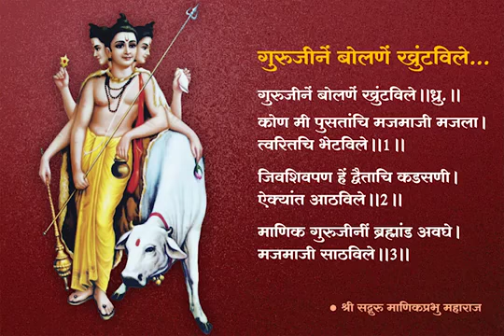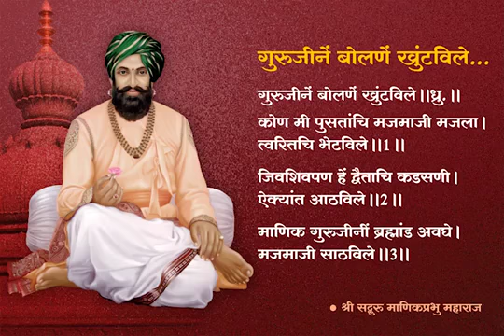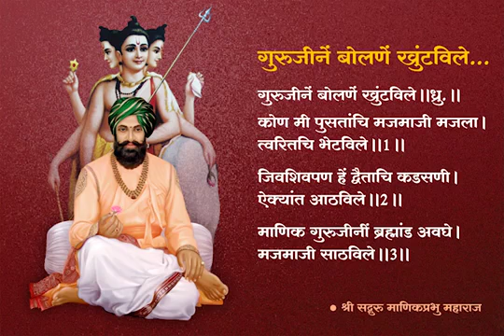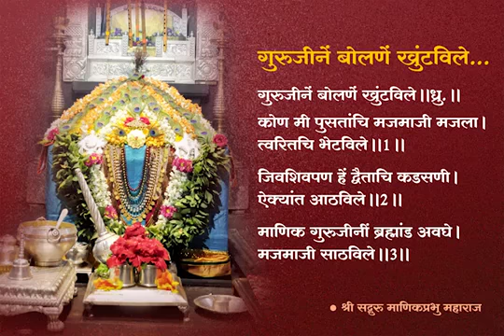गुरुजीनें बोलणें खुंटविले..... (भजन 6)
गुरुजीनें बोलणें खुंटविले. (भजन 6) GURUJINE BOLANE KHUNTAVELE

DATTA BHAJAN BY SRI MANIK PRABHU

JAY GURU MANIK